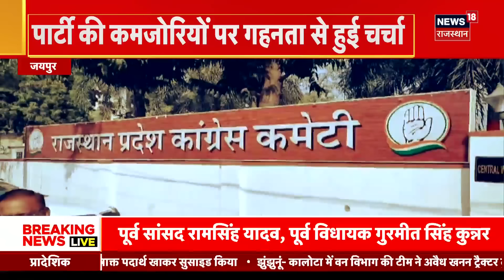Ayodhya Ram Mandir:Pran Pratishtha के दिन Rajasthan में आधे दिन की छुट्टी का हुआ ऐलान | CM Bhajanlal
22 January को Ayodhya Ram Mandir की Pran Pratishtha है. इसी बीच CM Bhajanlal Sharma ने Pran Pratishtha के दिन Ayodhya में आधे दिन की छुट्टी का ऐलान किया है...